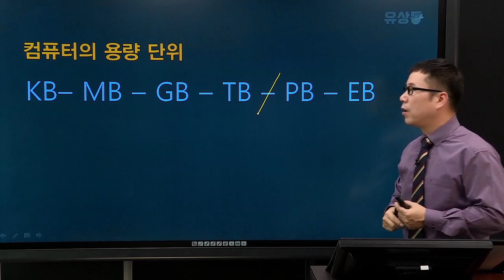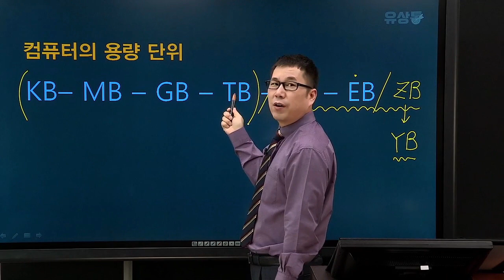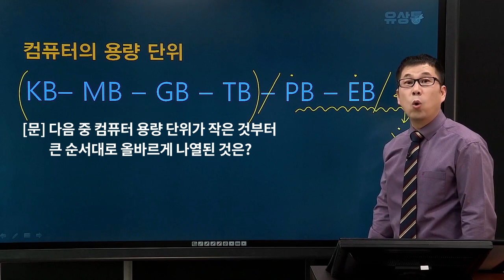[컴일] 컴퓨터 용량 암기팁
대한민국에서 제일 쉽고 재미있는 컴일강의
한번들으면 잊기 힘든 유수쌤의 암기법 모음 Zip